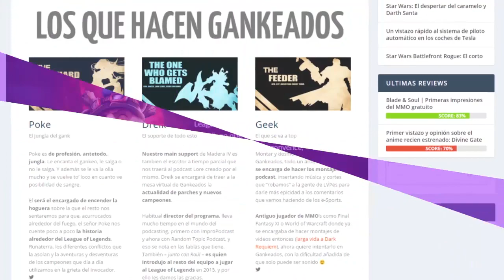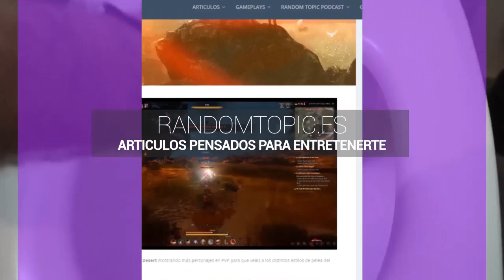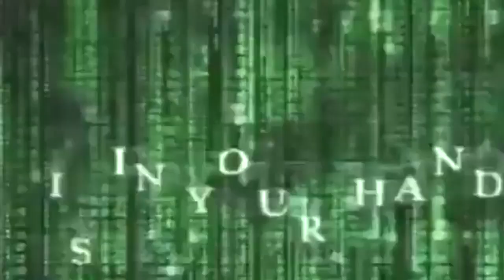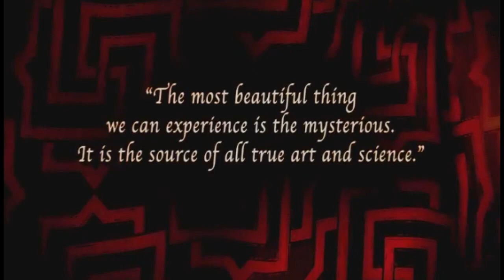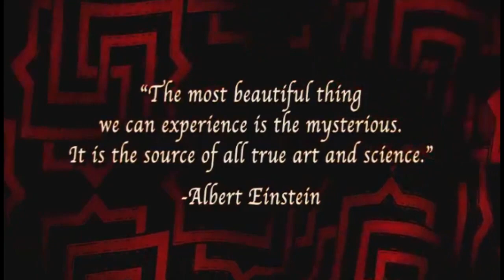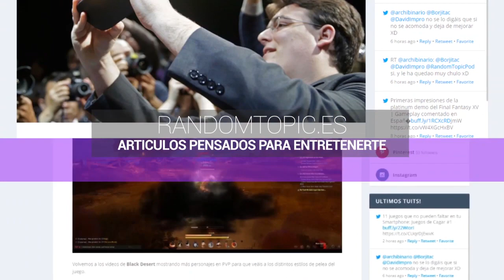La edad dorada de los MMORPG: Como World of Warcraft lo cambió todo - Hablando de MMORPG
Bienvenidos/as una semana más a la charla de Hablando de MMORPG's! Hoy avanzamos en la historia de los mmorpg's con lo que entendemos nosotros como la edad dorada de los MMORPG que nos sobrevino con la llegada del World of Warcraft y como el juego de Blizzard lo cambió todo (para bien o para mal), comenzando un periodo de reinado y marcando el ritmo de los MMO's que hoy en día todavía perdura.

¿Quieres ver más de cositas que tenemos preparadas para la comunidad Random Topic? Descubrelo!

⏩ TheFatRat - Unity
⏩ TheFatRat - No No No
⏩ TheFatRat - Windfall